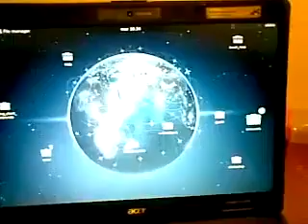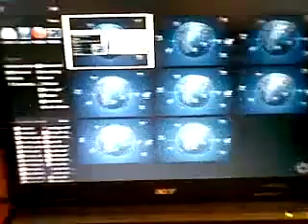Gnome-Shell Preview! :O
il Desktop del futuro...altro che Mac de sta cippa!